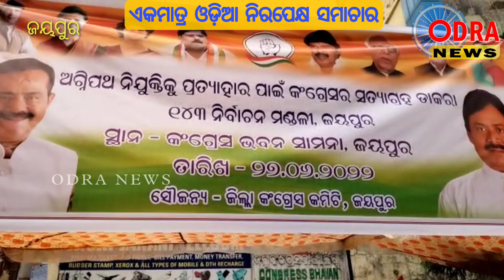ଗର୍ଜିଲେ ତାରା, ଅଗ୍ନିପଥଙ୍କୁ ବିରୋଧ କରି ଜୟପୁର କଂଗ୍ରେସ ଭଵନ ସାମ୍ନାରେ ଧାରଣା